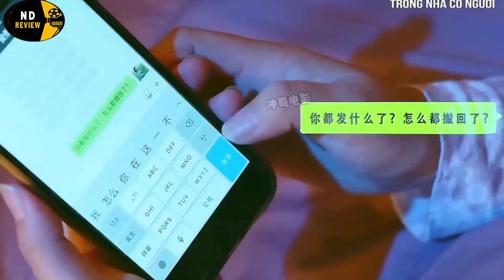Người phụ nữ chuẩn bị ngủ thì phát hiện có người lạ dưới gầm giường